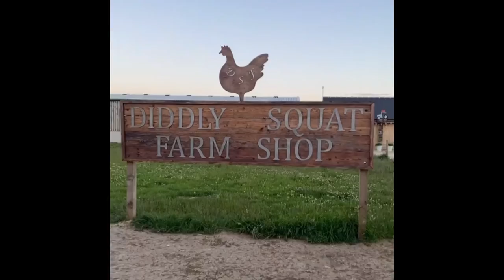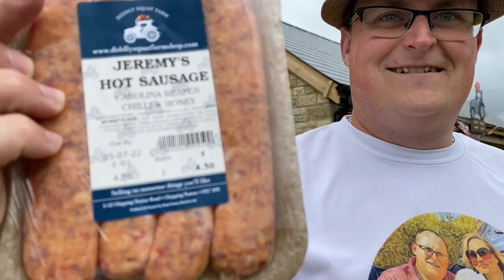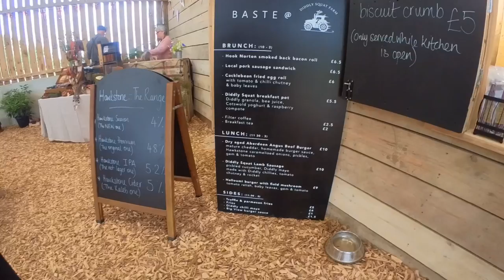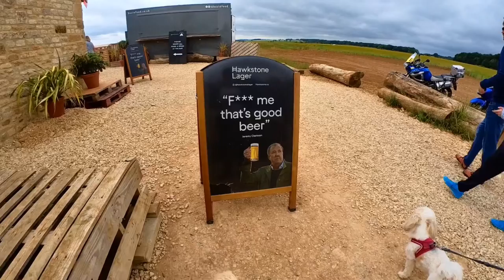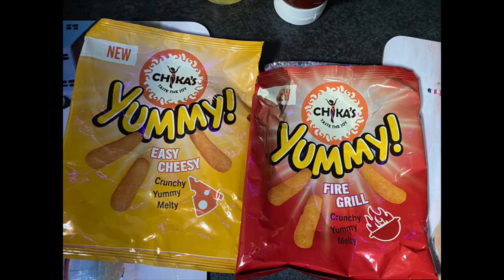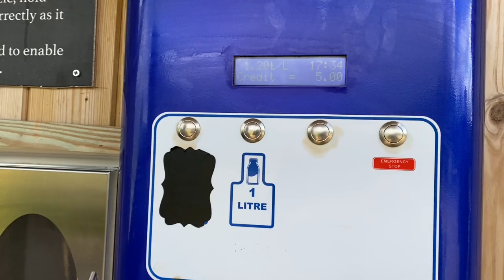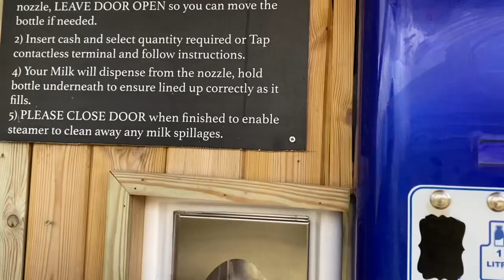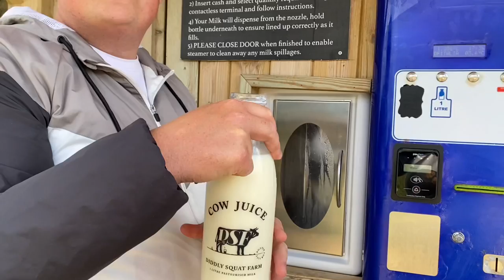Campervan Stay at Clarkson's Farm: Series 2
Clarkson's Farm is a British television documentary series about Jeremy Clarkson and his farm in the Cotswold's. The show was made for Amazon prime with Clarkson's farm second series currently being filmed. Named Diddly Squat because that's how much the farm makes, the Diddley Squat Farm shop has become Chipping Norton's top tourist attraction. Being Van life tourists, we decided to bring you with us for a tour of the shop.

Dolittle Campers are Part time UK Van Life couple David and Clare who along with their Cockapoo, like to take their viewers on their adventures with them. Travelling the Country in our VW T6 converted Campervan we show you the top Vanlife highlights and tourist hotspots in the U.K.

LINKS

CHAPTERS
00:00 Clarkson intro
00:21 Hello
01:01 Worlds Fastest Toy
02:24 A Few Clues
03:04 Diddley Squat Farm Shop
06:08 Breakfast
07:47 It's Raining - Lets Get Drunk
15:21 More supplies
16:18 Cow Juice
19:15 Dinner Time
20:10 Virtual Reality
22:05 Home Time